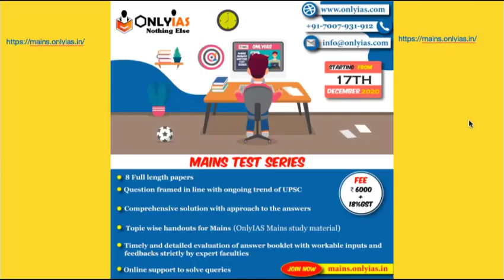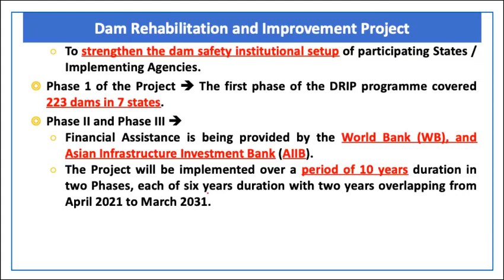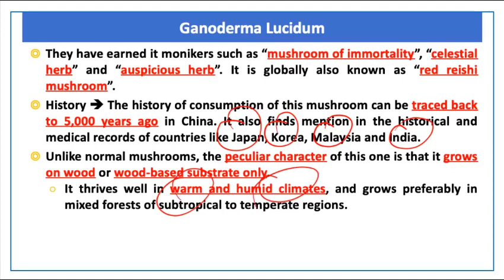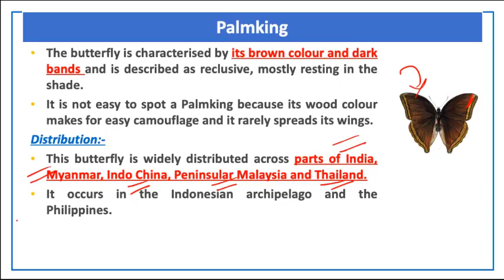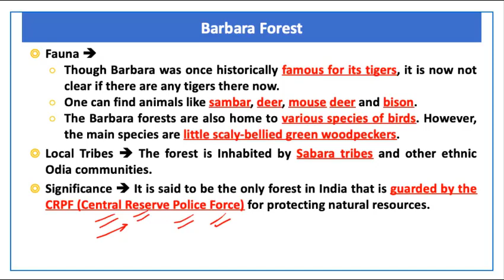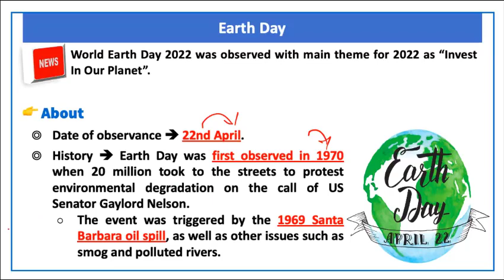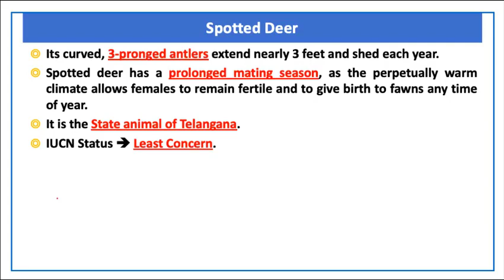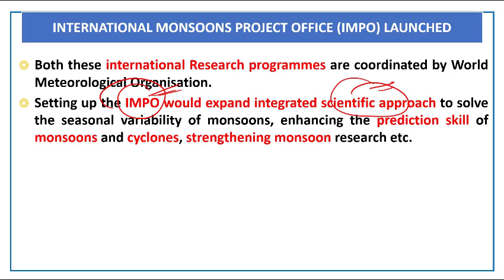Environment | Lecture 8 | Prelims Revision 2022 | April 2022 | OnlyIAS